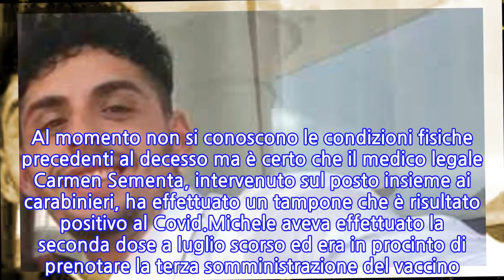Giallo ad Ariano Irpino: il 29enne Michele Lo Conte trovato morto a letto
E’ giallo ad Ariano Irpino, in provincia di Avellino, per la morte di un 29enne che è stato trovato privo di vita nel suo letto dai familiari. Purtroppo quando i soccorritori sono arrivati, per il giovane era ormai troppo tardi.Il medico legale Carmen Sementa, giunta sul posto insieme ai carabinieri della locale Compagnia, ha eseguito il tampone post-mortem che ha dato esito positivo al Covid.Il 29enne era vaccinato con due dosi e pronto a prenotare la terza iniezione. La sera precedente alla morte, al rientro a casa, il ragazzo aveva accusato dei leggeri sintomi influenzali. La madre, entrando nella camera del figlio per verificare le sue condizioni, stando a quanto riportato da IrpiniaNews.it, lo ha trovato morto. Michele, infatti, ore prima lamentava un malessere dovuto a qualche decimo di febbre.I soccorsi del 118, giunti tempestivamente sul posto, hanno tentato in tutti i modi di rianimare la vittima ma, alla fine, non hanno potuto far altro che constatare il decesso del giovane, stroncato da un arresto cardiaco. Al momento non si conoscono le condizioni fisiche precedenti al decesso ma è certo che il medico legale Carmen Sementa, intervenuto sul posto insieme ai carabinieri, ha effettuato un tampone che è risultato positivo al Covid.Michele aveva effettuato la seconda dose a luglio scorso ed era in procinto di prenotare la terza somministrazione del vaccino. Su disposizione della magistratura, la salma è stata trasportata nel cimitero come da protocollo Covid.. La comunità di Ariano Irpino è sconvolta per la morte di Michele Lo Conte. I suoi funerali si sono tenuti oggi, venerdi 31 dicembre 2021, alle ore 09:30, presso la scuola di Palazzisi.Un dolore immenso quello dei familiari della vittima che avrebbe salutato la madre, prima di andare a letto, dicendole: “Vado a riposarmi un pò, non mi sento bene, ho qualche decimo di febbre”. Quelle parole sono state le ultime, dato che il giovane non si è più svegliato.
INFORMATION
• Source: news